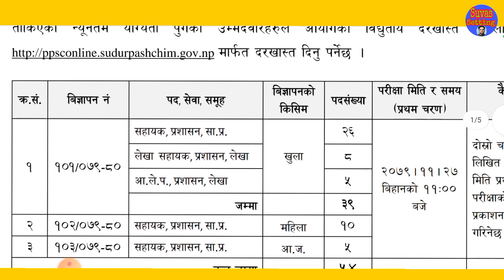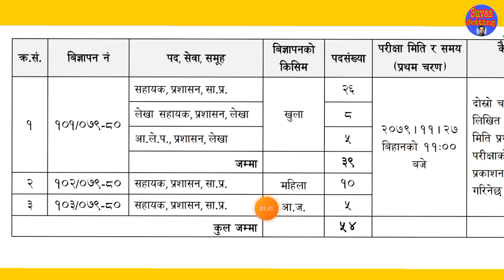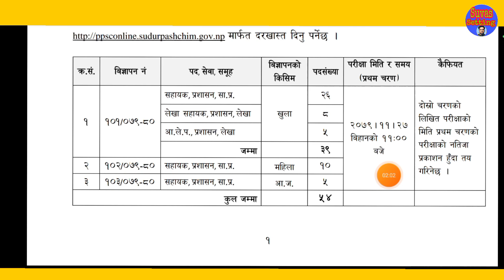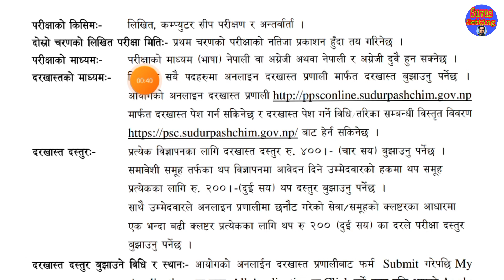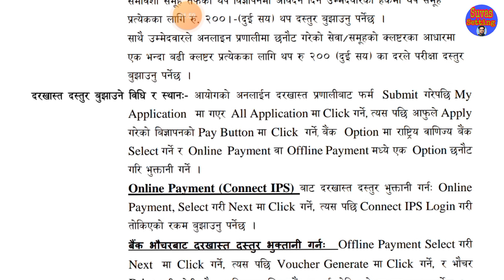Sudurpaschim Pardesh loksewa vacancy || Sudurpaschim province loksewa vacancy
Sudurpaschim Pardesh loksewa vacancy 2079 || Sudurpaschim province loksewa vacancy 2023